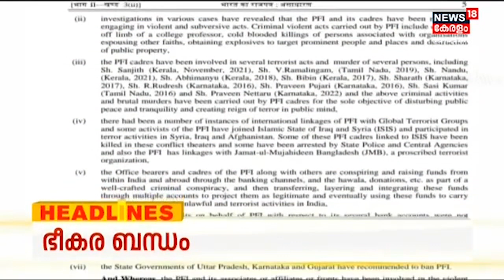Kerala News | ഈ മണിക്കൂറിലെ പ്രധാന തലക്കെട്ടുകൾ | Top Headlines Of The Hour | 28th September 2022